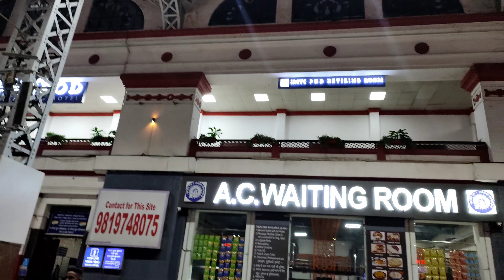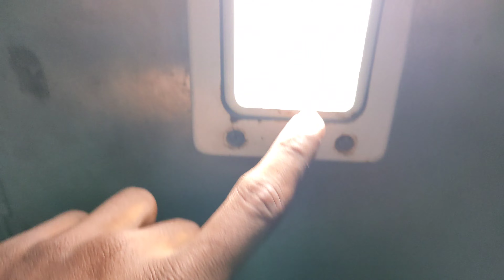Mumbai to Ujjain By Train | Avantika Express 12961| Mahakaleshwar|Omkareshwar|Madhya Pradesh| Part-1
I visited Mahakaleshwar & Omkareshwar Jyotirlinga February 2022. Mahakaleshwar & Omkareshwar Jyotirlinga is two among the 12 jyotirlinga in India. The Video is part 1 of my Ujjain series and how I travelled mumbai to ujjain, hotel in which I stayed. It's all about how you can plan your trip ujjain in budget. Watch this video till the end for complete details.